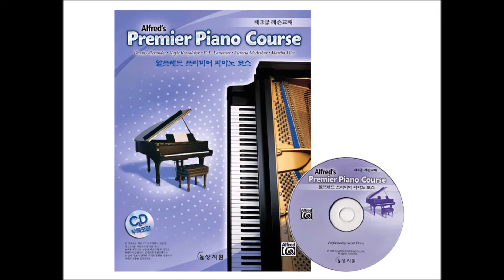알프레드 프리미어 피아노코스 제3급 레슨 Track 07